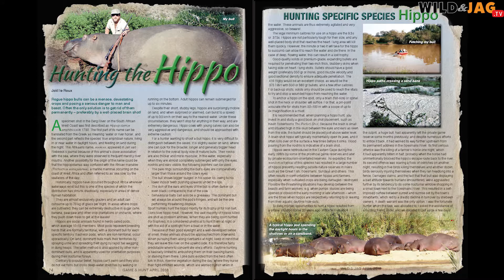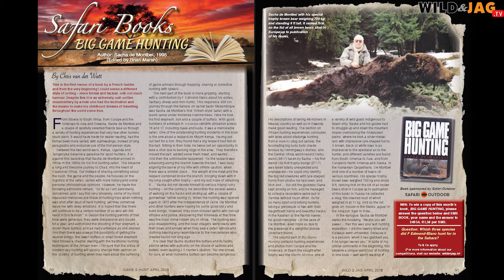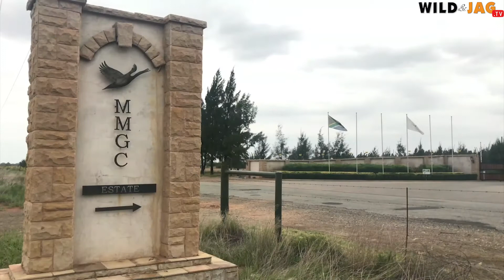WILD&WONNERLIK, Seisoen 3, Episode 12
Wildbedryf Suid-Afrika se HUB, Adri-Kitshoff Botha, kuier by ons in die ateljee en gesels oor die WRSA Konferensie die komende naweek. Ons wys jou wat ons nuwe April-uitgawe vir jou in hou. Ons gesels ook met Lee Wright en Hennie Lacock by die Wintershoek Kareekloof CANSA geleentheid.